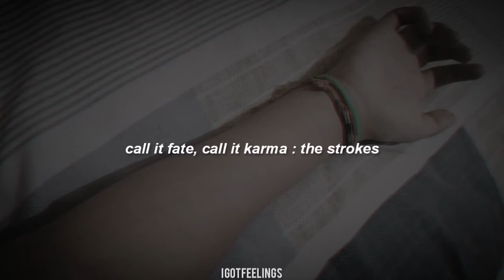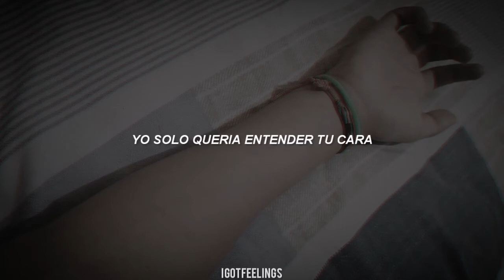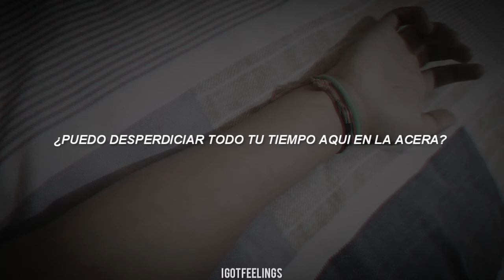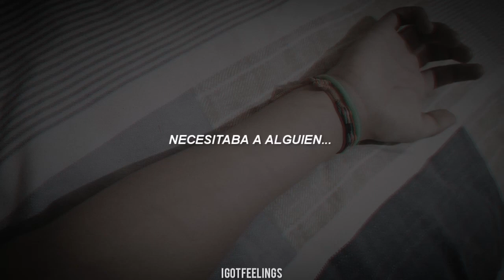Call It Fate, Call It Karma — The Strokes || (sub. español)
TEMON

Artista: The Strokes
Cancion: Call It Fate, Call It Karma
Album: Comedown Machine

==Lyrics==

Not all the way
We don't understand
We don't understand
So don't you go and remind me
I don't know a thing
And some of us remember
And some run out of place

Can I waste all your time here on the sidewalk?
Can I stand in your light just for a while?
I've waited around and oh no, you are not around
I made up more time watchin' you

You got it down now, don't you?
I wanted to understand your face

I've waited around and oh no, you are are not around